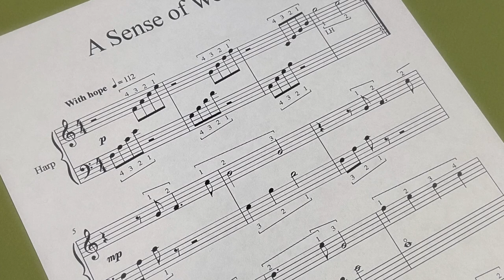A SENSE OF WONDER harp music by Anne Crosby Gaudet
"A Sense of Wonder" is an expressive early intermediate harp solo, which may be played on small harps (25 strings) or larger. With a hint of Lydian mode, this flowing solo is full of light and hope. This piece highlights teachable moments including simple harmonics, lever changes, 4-finger placing and changing time signatures. Carefully crafted with comfortable patterns that will help you feel successful and expressive at the harp.

♫ Anne